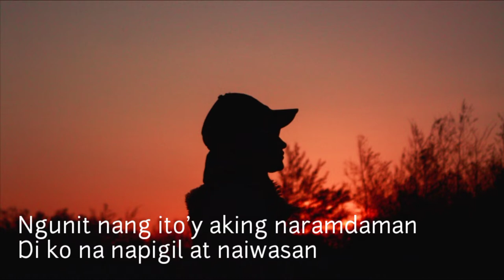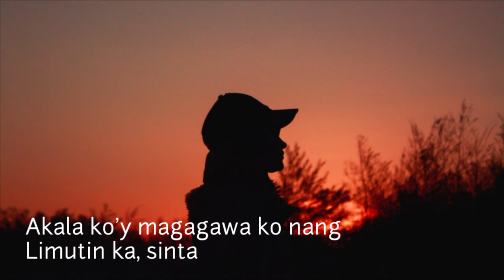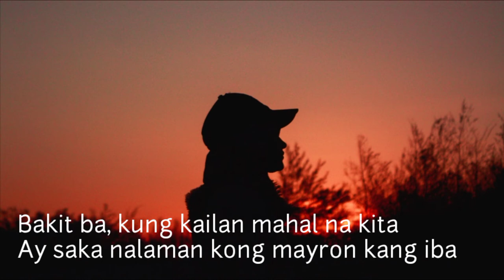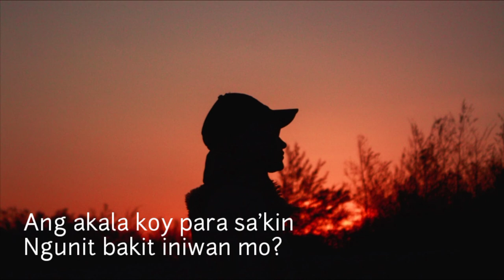Akala ko'y para sakin by Toni Gonzaga (Lyrics)